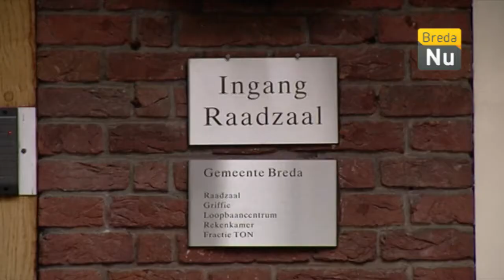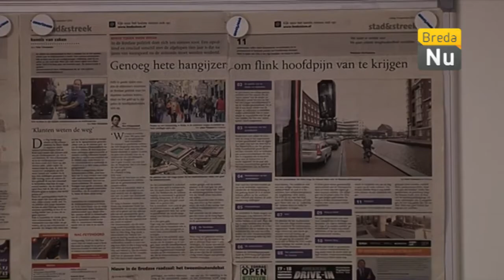BredaNieuws - De Jong stapt over naar BoB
Fractievoorzitter Gaston de Jong stapt over naar BoB. Met name de focus op ouderen spreekt de Jong aan.